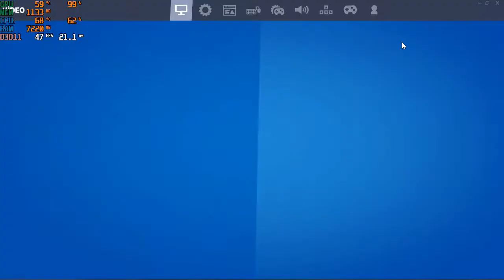Fortnite Chapter 2 / Season 4 - 1280x720p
gracias a dios tengo la pc desde ayerinstale todo y grabe un video
componentes de mi pc
CPU:i7 860 1generacion 2.8ghz
GPU:gt 710 2gb vram de nvidia
RAM:8gb ddr3 1333mhz 2x4
POWER SUPPLY: fuente generica de 300w
ALMACENAMIENTO:ssd 500w de 220gb